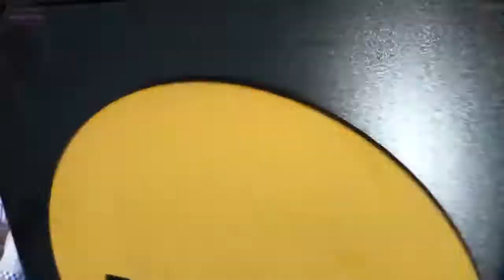Kentucky softball's Renee Abernathy hits home run vs. Miami(Ohio) in Blacksburg regional, 5/20/22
Kentucky softball's Renee Abernathy hits a home run vs. Miami(Ohio) in the Blacksburg regional, 5/20/22.